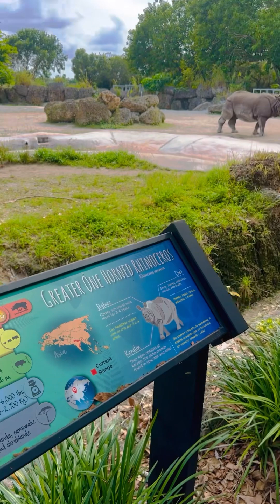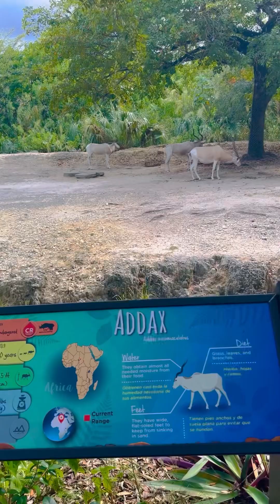USA Florida Miami zoo adventure🦍 adventure familytime sundayfunday vlog subscribe my channel..